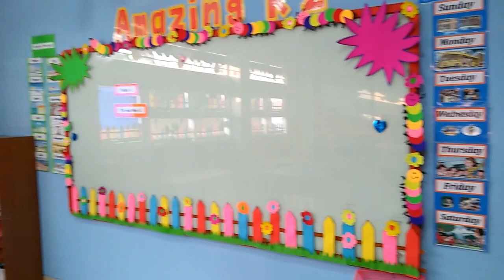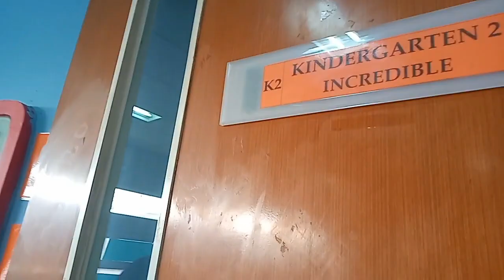Kindergarten 2 Circle Time - Charis Global School, Lippo Cikarang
Welcome to " CGS's Morning Circle Time" with Ms.Feby, Ms. Kris, Ms. Melina, Ms. Risdi, Ms.Mensi and Ms.Yuyun. Keyboard : Ms.Libay.
We are offering circle time songs every Monday to Friday while we implement an online home base learning during the Covid-19 Quarantine.

As we know, music gives a soul to the universe, wings to the mind, flight to the imagination and life to everything (by Plato) and a child who sings is a happy child (E E Falabella) so TUNE IN every morning for our virtual circle time.

*For some children this circle time video may be too long to sit through so let them sing and move with us.
**Every child is different. If your child needs a break, then pause the video and return later. Enjoy !

 Song: Be Our Guest (From "Descendants"/Soundtrack Version)
Artist: Mitchell Hope, Spencer Lee, Kala Balch, Marco Marinangeli
Licensed to YouTube by : UMG